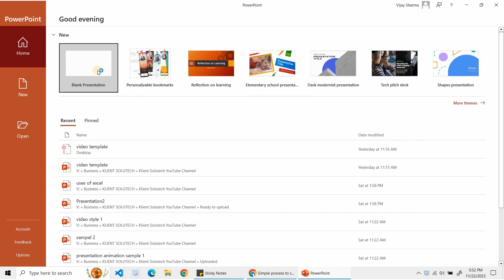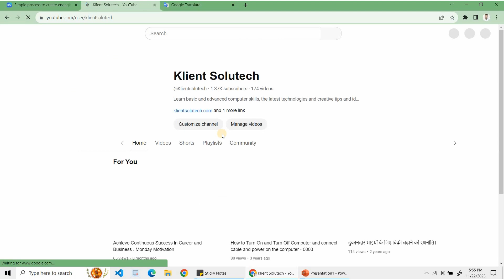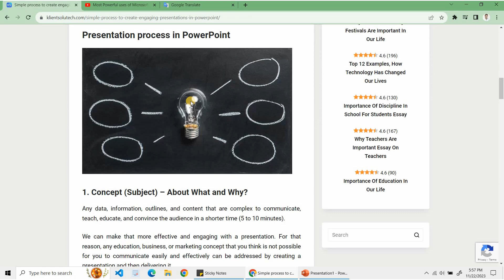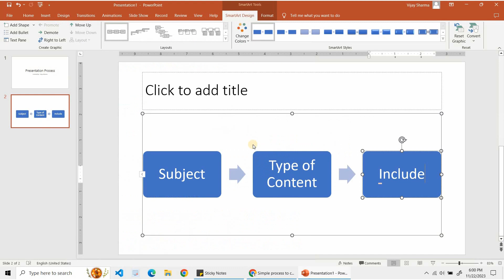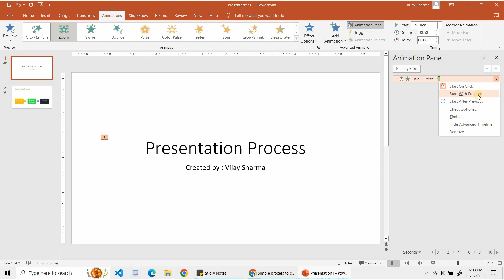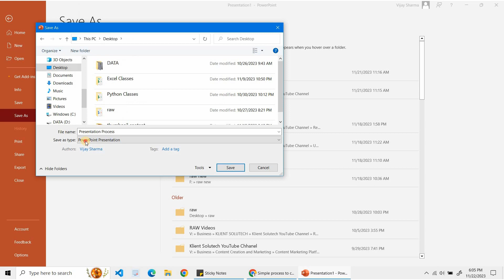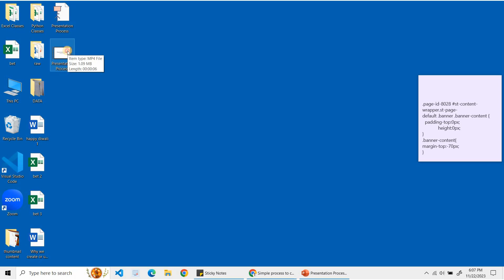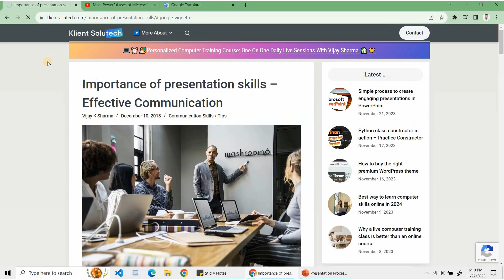Step by step process to create any type of presentation in PowerPoint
Master the art of presentation design in Powerpoint in this step-by-step guide! 🎨✨ Learn the essential skills to create engaging PowerPoint presentations that leave a lasting impression.